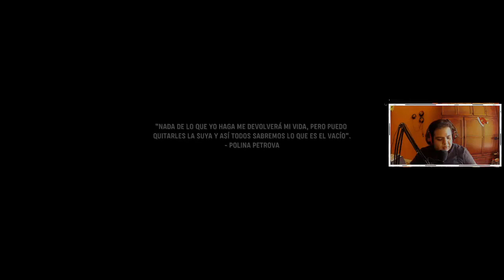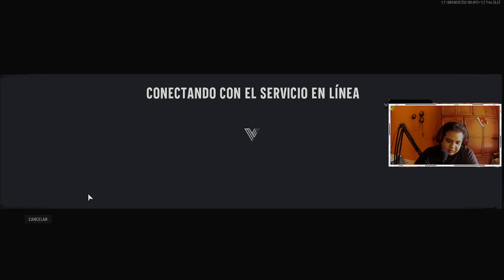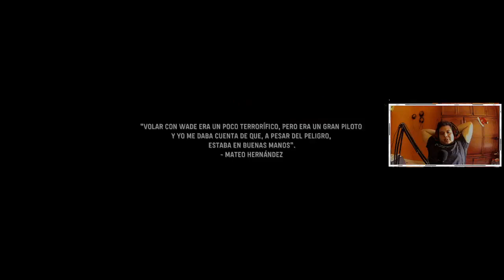Call Of Duty Vanguard (parte 3)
sigeme en mi paguina de facebook:
directos de ves en cuando jajaja